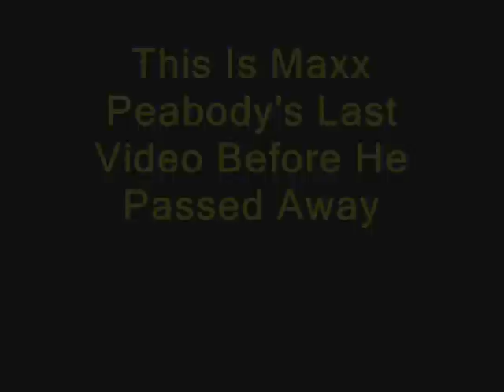Massena Continues War On Dog Poop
they talked about dog poop again at last night's village board meeting!